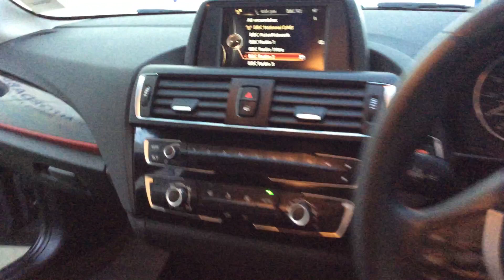2015 15 REG BMW 118D SPORT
A Tour Of Our 2015 65 Reg BMW 118D Sport We Currently Have For Sale, For This And Many More Cars Please Visit Our